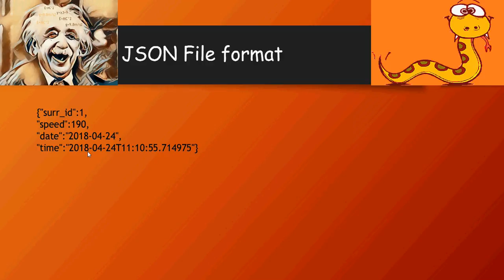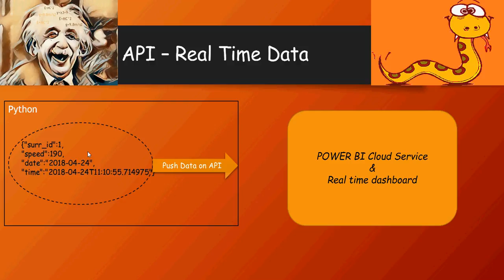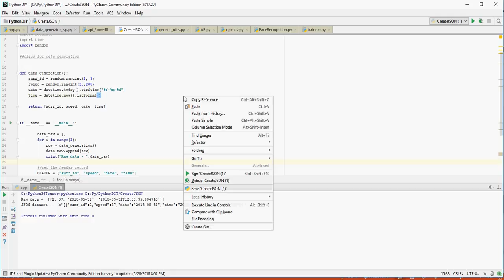Python Tutorial - Create JSON Messages - Do it Yourself(DIY) Tutorial - DIY -14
Pet & Play with Python - Create JSON Messages - Do it Yourself(DIY) Tutorial - DIY -14

How to create JSON Messages in python?
Applied Python Programming

1- Python Tutorial - Getting Started - DIY -1
2- Python Tutorial - Data Types & Strings - DIY -2
3- Python Tutorial - List & Tuples - DIY -3
4- Python Tutorial - Sets & Dictionary - DIY -4
5- Python Tutorial - If Else Statement - DIY -5
6- Python Tutorial - For & While Loop - DIY -6
7- Python Tutorial - User Defined Functions - DIY -7
8- Python Tutorial - Read & Write a File - DIY -8
9- Python Tutorial - Installing Tensorflow - DIY -9
10- Python Tutorial - Pandas Series - DIY -10
11- Python Tutorial - DataFrames - DIY -11
12- Python Tutorial - Lambda & Map - DIY -12
13- Create a Telegram Bot  - DIY -13
14- Create JSON Messages  - DIY -14

python basic tutorial, pet n play python, python tutorial for beginners, tensorflow, How to create a Telegram bot in python?